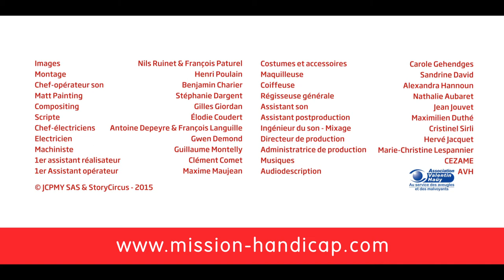Gladiateur - La Folle Histoire du Monde [EPISODE 2 : JCPMY Série 6]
Et si tuer des gens dans une arène n'était pas un métier d'avenir ?

"J'en crois pas mes yeux" Saison 6, Episode 2
Réalisé par Henri Poulain
Avec Grégory Cuilleron et Cyrille de Lasteyrie.
Production JCPMY SAS et Story Circus